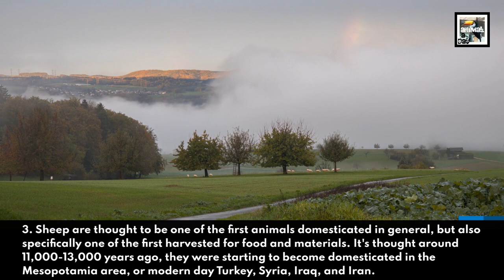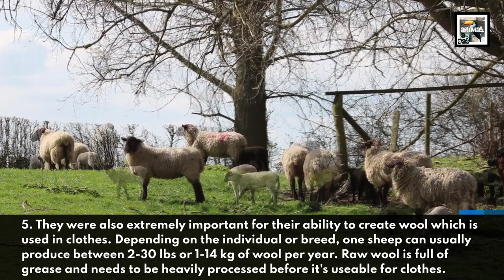Sheep Facts - The Infinite Clothes Machine - Animal a Day Farm Week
Welcome to Farm Week! This week we will be talking about a different domesticated farm animal every day. Today we learn about the wooly cousin to cows and goats, that can give you materials for clothes forever (as long as you feed and breed them forever), the Sheep.